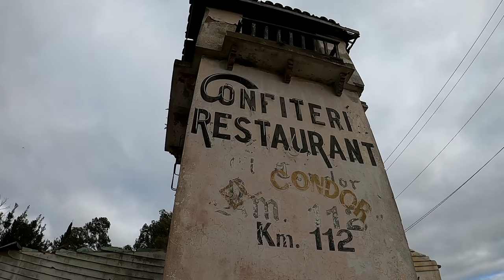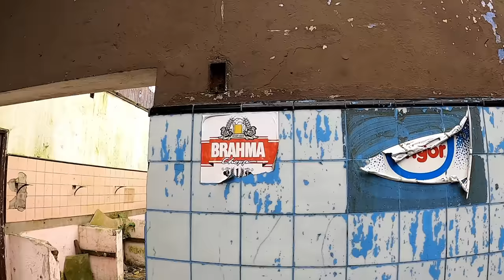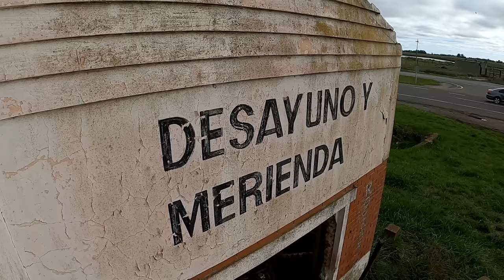La Triste y Trágica Historia de la Confitería - Restaurant EL CONDOR - Ruta 2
Hoy vamos explorar la Histórica Confitería - Restaurant El Cóndor, que de ser la mas prestigiosa paso a tener un triste y trágico final.
por muchas décadas fue una parada obligatoria, todos la recuerdan por su excelente atención, un lindo comedor, platos de loza y exquisitos menú, El Cóndor tenia pastelería propia en donde elaboraban las mejores medialunas que podías encontrar en toda la ruta 2.
La comodidad  de las habitaciones y el enorme salón queda en la memoria de los visitantes.
El Cóndor atendido por sus dueños una típica familia con dos hijos varones adolescentes. El negocio y la familia marchaban de diez, pero algo malo estaba pasando en su interior, se dice que la madre tenia problemas y luchaba con sus propios demonios, a ella le gustaba mucho salir por las noches y muy tarde, escapaba de su hogar y nadie sabia donde iba; una noche salió como siempre y no regreso mas, abandonando a su marido y su dos hijos.
Acá comienza lo mas triste, el hijo mayor desconsolado por la ausencia de su madre toma una terrible decisión, espera a estar solo y cuando nadie lo ve se suicida, para este momento nada podía consolar al padre que se encontraba en una profunda y triste depresión, él ahogaba sus penas en el alcohol se emborrachaba y se perdía, causando pleitos a donde quiera que valla, mas de una vez debieron hospitalizarlo y hasta internarlo por causa del alcoholismo. A esta situación yo la llamo el final, el hombre desbordado al no poder enfrentar su realidad, toma la misma decisión que tomo su hijo y decide quitarse la vida dejando a su hijo solo.
El cóndor este histórico parador, confitería y hostería, con los mejores platos, habitaciones y medialunas de la ruta 2 nadie pudo sostener y cierra sus puerta definitivamente a fines de los 80.
Historia basada en las escritura de Flavia de la Fuente con el título La hostería fantasma, en donde cuenta la historia de la confitería El Cóndor contada por un vendedor de la ruta y entre miedo y desconfianza se adentra en un mundo de fantasía mezclado con realidad...
En esta oportunidad me acompaño mi gran amigo Marcelo del canal DRONIXAR con sus impecable tomas de drone que le da un toque increíble a este video, un agradecimiento especial para vos.
Musicalización del genio de mi hermano Matías Vitrico que la rompe con eso beats.
Otro agradecimiento a mi amigo Jorge fotógrafo increíble que siempre esta registrando mis exploraciones dejándolas para la historia. su instagram ProduccionesJLD.
Nunca puede faltar la compañía del genio Dieguito de Locura Campestre que lo rompe...gracias amigo
Para este video no se forsaron ninguna puerta ni ventanas, y la exploración está realizada con mucho respetó.
NO OLVIDEN DE DEJAR SU COMENTARIO, CONTANDO ALGO DEL VIDEO, QUE ES LO QUE MAS TE GUSTO, Y QUE TE LLAMO LA ATENCION DE ESTE LUGAR, DEJA TU LIKE Y SUSCRIBITE SI AUN NO LO HISCISTE...
MUCHISIMAS BENDICIONES A TODOS.